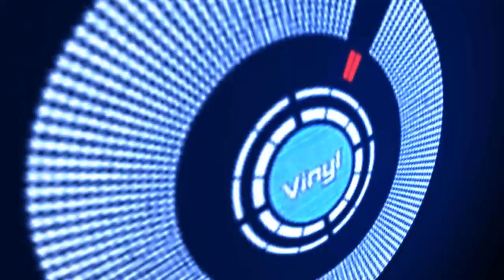🎺🎶🕺🌴💃🎶🎺 LA FLAUTA MAGICA 🎺🎶🕺🌴💃🎶🎺 CUMBIA ESTRENO 2024 🎺🎶🕺🌴💃🎶🎺 ALI TELEZ 🎺🎶🕺🌴💃🎶🎺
⭐⭐⭐⭐⭐ RC ⭐⭐⭐⭐⭐

      🎶🎶🎶🎶🎶🎶  COMPARTE  🎶🎶🎶🎶🎶🎶

  ⭐🎶🎶🎶🎶🎶🎶  GRACIAS  🎶🎶🎶🎶🎶🎶⭐